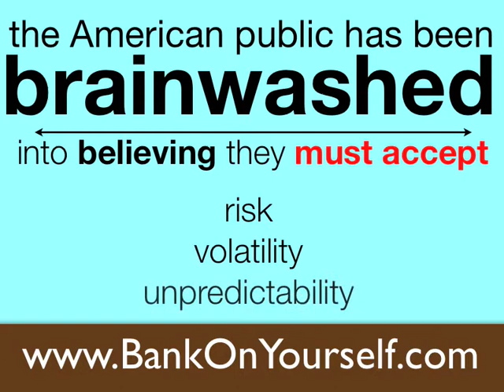Save For Retirement | Retirement Planning Advice from Pamela Yellen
What's the best way to invest money? You’ve probably heard your whole life that traditional investment methods like the stock market are the only way to grow a nest egg and ensure you’ll be able to live comfortably when you retire. The problem with methods like that is they aren’t predictable, and as a result, the majority of pre-retirees have fallen short of saving the money they'll need to live comfortably throughout their retirement years.

No financial advisor can guarantee you a set return on the money you invest using traditional methods - it’s just not possible to predict what the market will look like in 10 or 20 years when you need your money.

With Bank On Yourself, you CAN know the guaranteed minimum amount of money you’ll have for retirement. You can grow your nest egg safely and predictably with this nontraditional investment alternative based on a little-known type of whole life insurance.

Find out how easy it is to use the Bank On Yourself method and become your own source of personal financing when you request your free analysis: